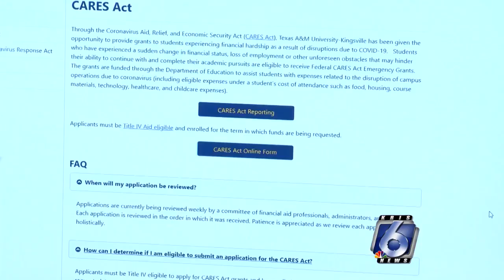College TAMUK exams optional